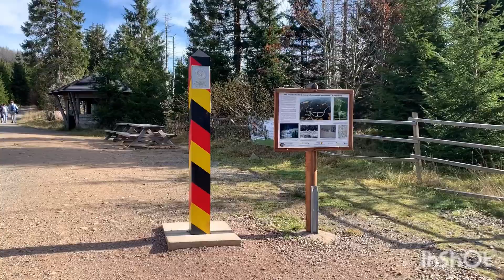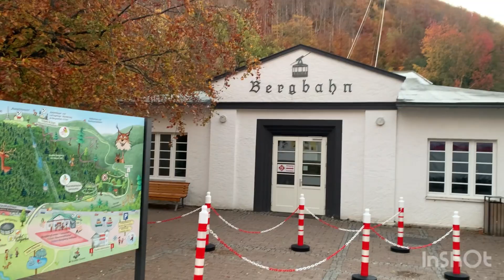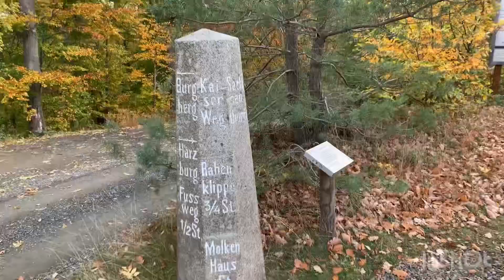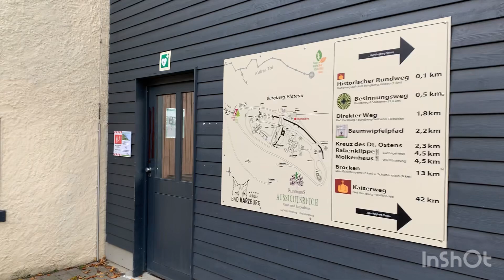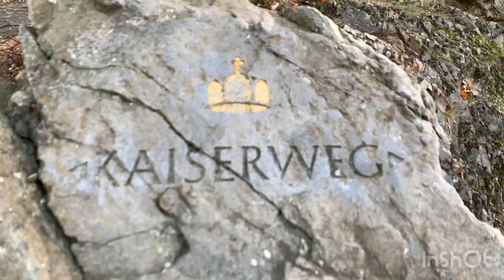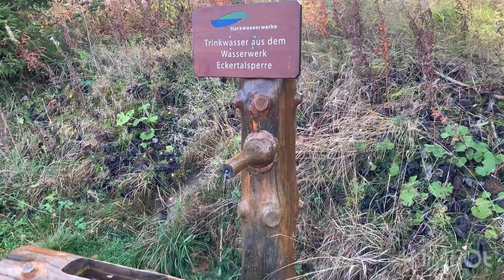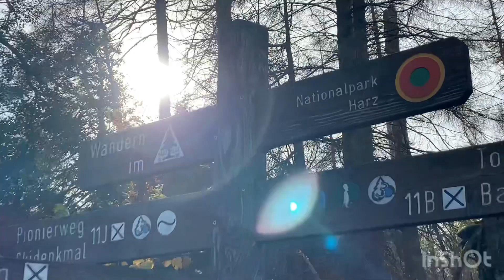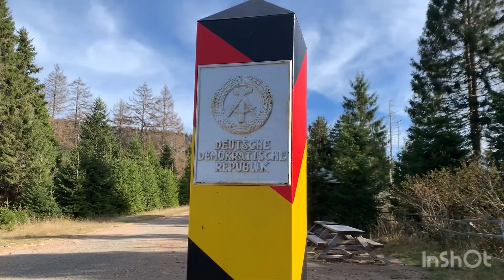MTB Rundfahrt Bad Harzburg – Brocken, Harzburg, Luchsgehege, Rabenklippe, Eckertalsperre, Pionierweg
MTB Tour Rundfahrt Bad Harzburg – Brocken, Harzburg, Luchsgehege, Rabenklippe, Eckertalsperre Pionierweg, Goetheweg, Brocken, Hirtenstieg, Scharfenstein, Molkenhaus

0:02 Trailer Kurzübersicht Tour
1:05 Parkplatz Großer Burgberg
1:14 Talstation Burgberg Seilbahn
1:18 Baumwipfelpfad
1:39 Sennhütte
2:00 Harfe
2:20 Baumschwebebahn
2:32 Antoniusplatz
2:52 Ruine Harzburg, Großer Burgberg
3:22 Canossa-Säule
3:54 Ruine Harzburg
4:27 Kaiserweg
4:40 Köhlerhütte
4:45 Luchsgehege
5:30 Rabenklippe
6:25 Molkenhaus
6:28 Hasselteich
6:50 Muxklippe, Denkmal
7:20 Staumauer Ekertalsperre, Ekertalsperre
8:03 Pionierweg, Ekertal
9:49 Ski Denkmal
10:06 Goetheweg
10:28 Sprichwortfahnen Goethebahnhof,
10:39 Brockenbahn
10:59 Brocken
11:00 Hirtenstieg
12:26 Scharfenstein
12:32 Rangerstation Scharfenstein
12:35 ehemalige Viehweide
12:45 Eckertalsperre
13:33 Rudolfklippe
12:38 Winterbergklippe
12:44 Radautal
14:00 Radau
14:23 Radauwasserfall

Bike: NS DEFINE custom, Shimano XT 1x12, RockShox F 160mm/R 140mm, Formula Cura

Musik
1./7. Music: Shell Ghost - SoundrideMusic
Copyright: GOLOVACH, VOLODYMYR
Publisher: Songtrust Blvd IPI# 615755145
2. Heroic Music (No Copyright) - Dark Ages by MaxKoMusic
"MaxKoMusic - Dark Ages" ist unter einem Creative Commons (cc-by) Lizenz Musik gefördert von BreakingCopyright